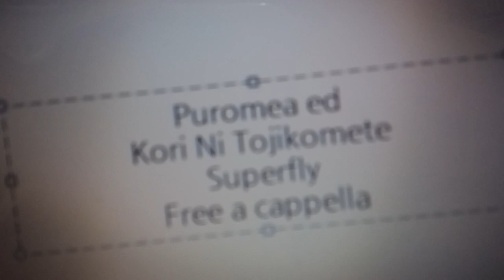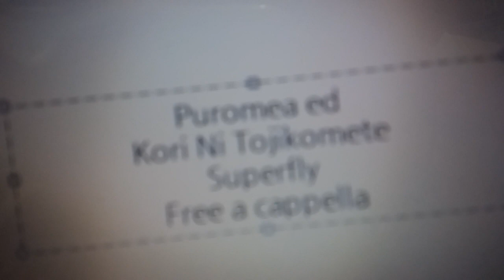プロメア ED - 氷に閉じこめて - Superfly Free a cappella フリーアカペラ